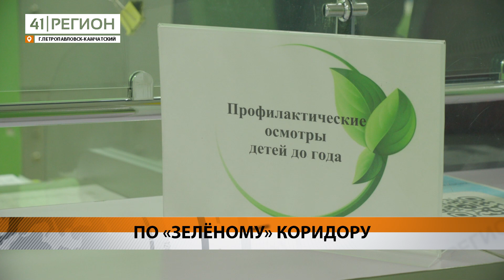«ЗЕЛЁНЫЙ КОРИДОР» РАБОТАЕТ В ДЕТСКОЙ ПОЛИКЛИНИКЕ • НОВОСТИ КАМЧАТКИ